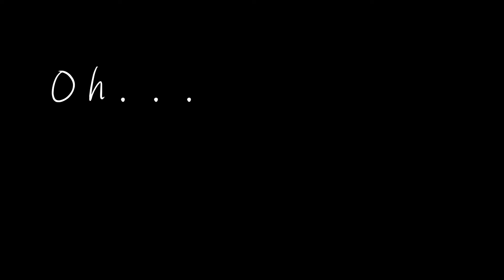ヴィラン / 拾參ジュウサン【歌ってみた】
「這是一首獻給所有反派角色的美妙之歌，
將你深入骨髓的毒辣演藝的淋漓盡致吧!」

*打開中文CC字幕配合體驗更佳👾

❅Vocal                             拾參ジュウサン
❅PV                                  Qiumo
❅MIX                                風と鈴の町音楽工作室
❅Illust                               Nokto
❅錄音師                           黃政傑Chieh
❅錄音室                           柏樂文化錄音室

「我是箱形水母拾參，來自梓京海生館，今天是你各位的導覽人員。」

❅ Tag
❅ Live Tag
❅ Fan Art
❅ R18 Art
❅ Fan Name | 菜逼八